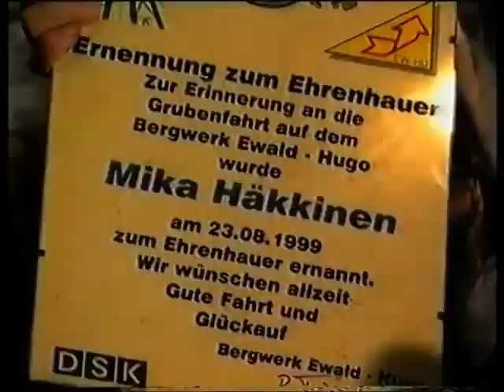1999 August 23 - Mika Häkkinen visit Ewald-Hugo coal mine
(From: Stars & Cars, Powered by Mercedes-Benz, issue 14, Autumn 1999) West McLaren Mercedes driver Mika Häkkinen paid a visit to the Ewald-Hugo coal mine in Germany's Ruhr on August 23, and was presented with a miner's hat painted in the same colours as his crash helmet. The World Champion watched the cutting process at the coal face and likened the experience to being in a sauna.